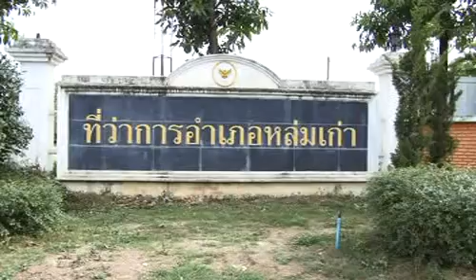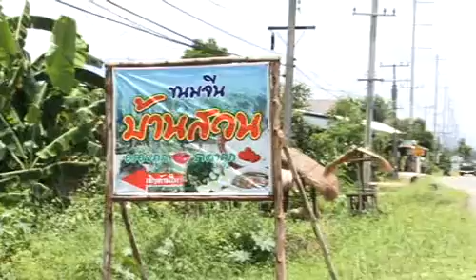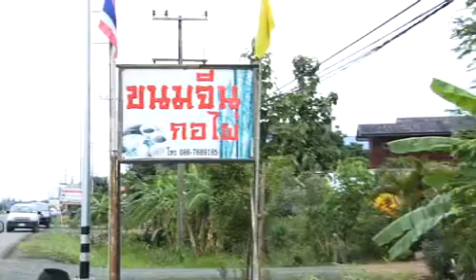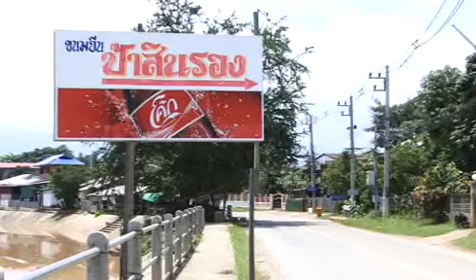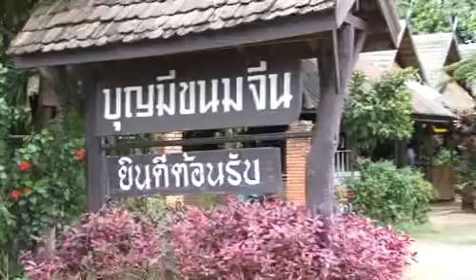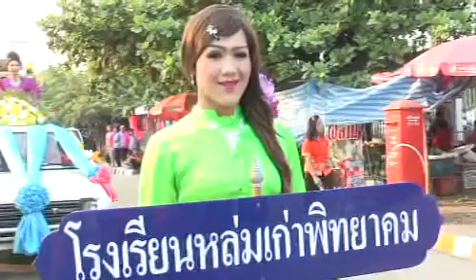ขนมจีนหล่มเก่า.mpg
ร้านขนมจีนต่างๆในเขตอำเภอหล่มเก่า